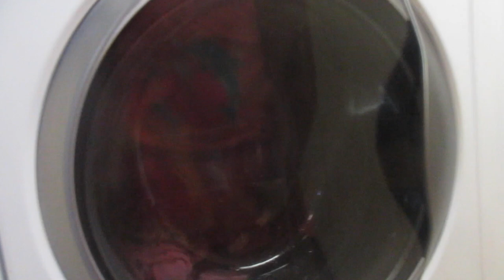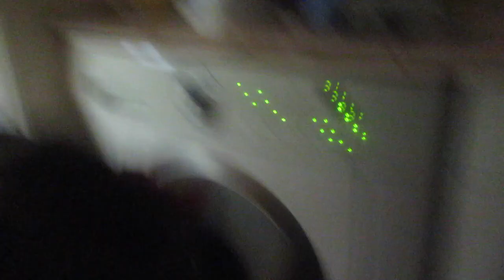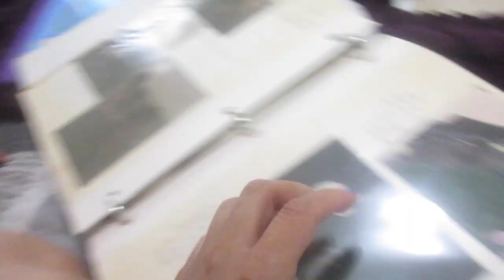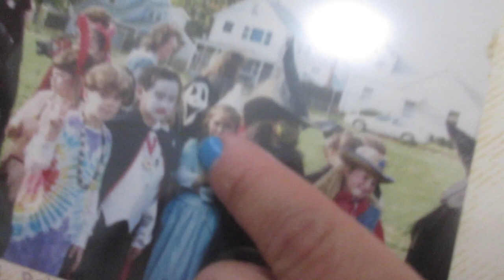Perfect Victoria Secret Bra For Man! (7.2.15 - Day 563) daily vlog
Fighting for my moms attention + proper grammar + canon ball + Boytoy tries on my bra